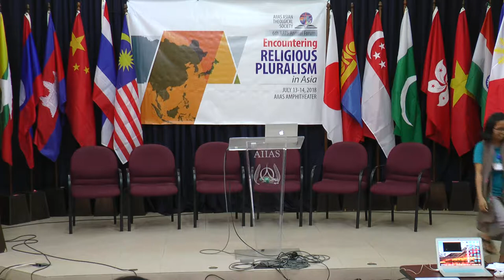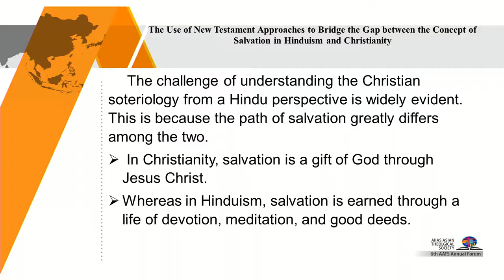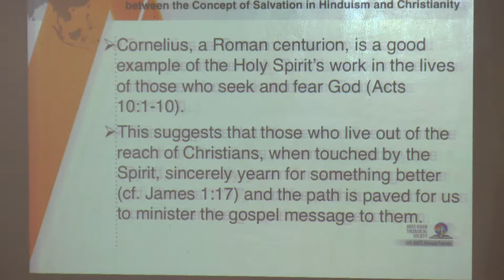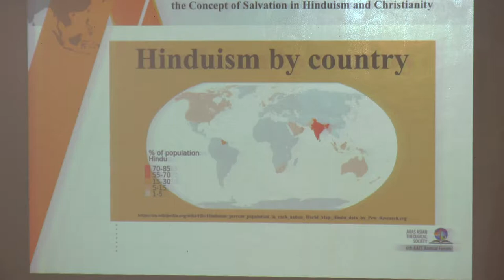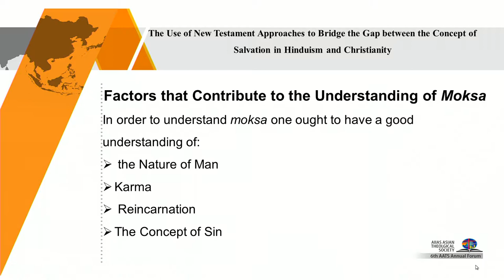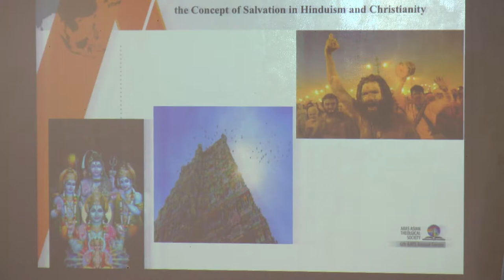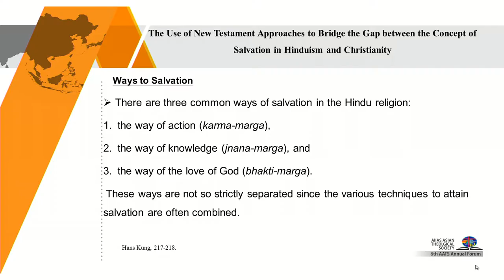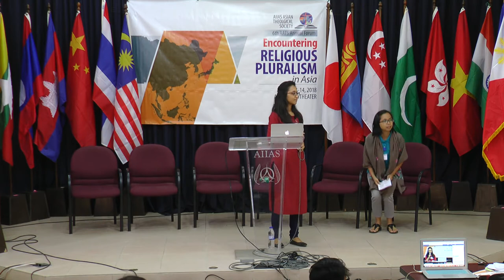08 - New Testament Concepts of Salvation for Hinduism - Beersheba Maywald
"The Use of the New Testament Approaches to Bridge the Gap Between the Concept of Salvation in Hinduism and Christianity"

Encountering Religious Pluralism in Asia. 6th AIIAS Asian Theological Society Annual Forum July 13-14, 2018